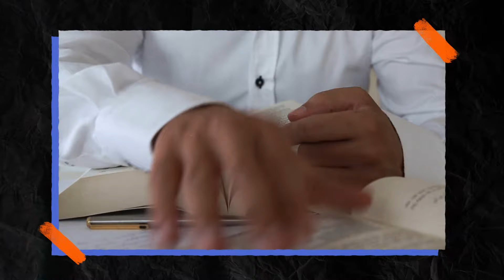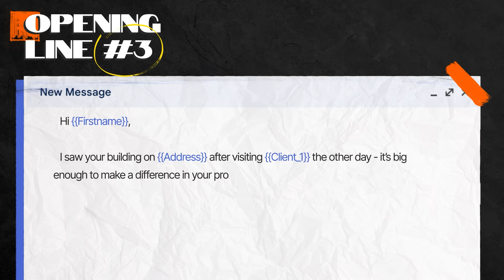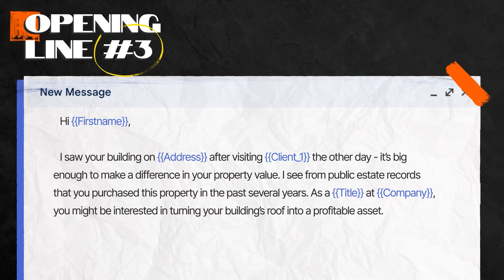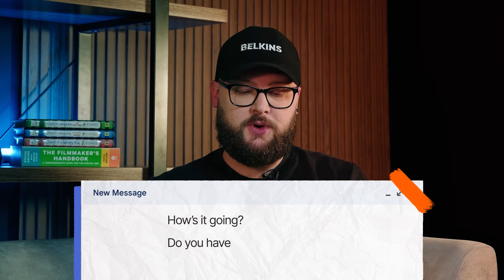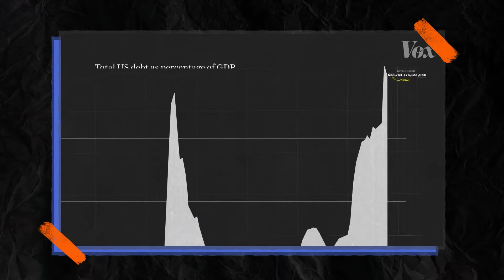B2B Email Opener Reviews: From High-Converting to Flop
Are your B2B email openers hitting the mark or falling flat? Ever wondered what makes an email stand out in a crowded inbox? Join us as we uncover the secrets behind captivating openers.💥

👉dive into real-life examples to review both the good and the bad opening lines
👉uncover proven techniques and best practices that can significantly improve your email open rates and engagement with prospects
👉highlight common errors to help you steer clear of ineffective tactics and save valuable time and resources

Contact Belkins now for expert assistance in elevating your email campaigns. 🚀 Let's revolutionize your outreach together!

Key moments:
0:00 Intro
00:31 Rude opening line 0/10
01:40 Catchy, but not perfect opening line 5/10
02:48 10 Best Ever Cold Email Sequences
03:08 Opening line with value 10/10
05:35 Asking for a favor opening line 0/10
08:20 Opening line with great wording 8/10